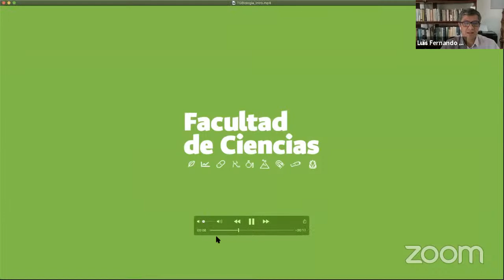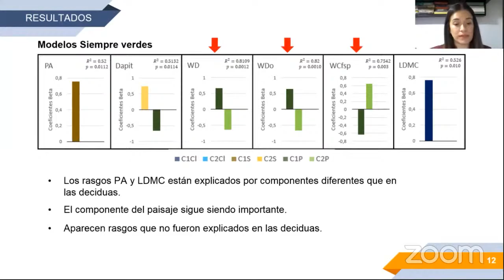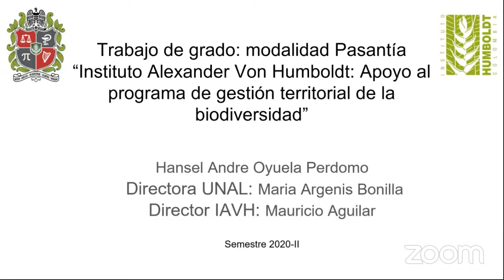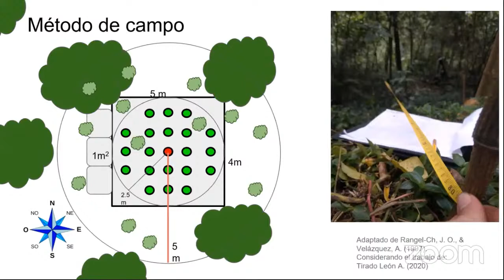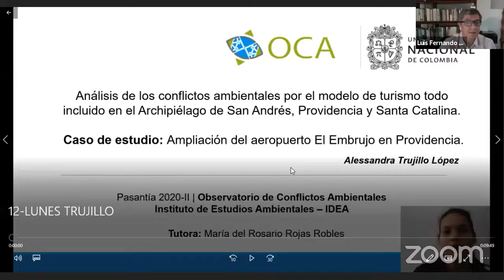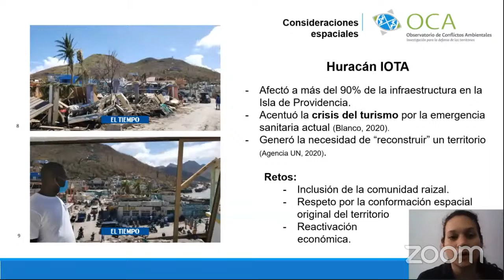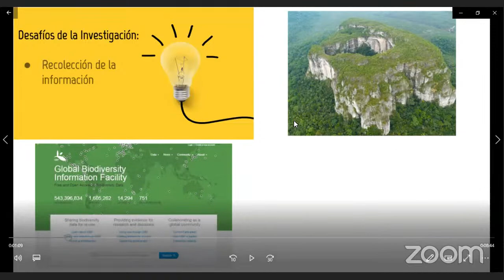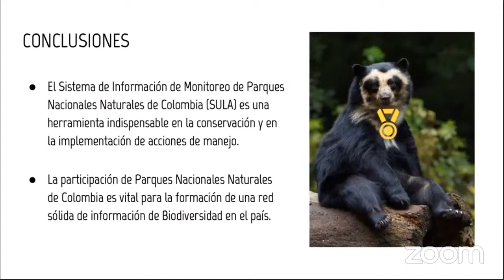Simposios de Trabajos De Grado del Área Curricular de Biología II